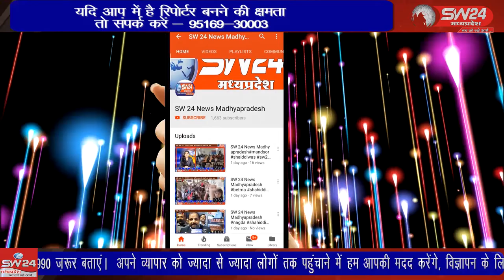SW 24 News Madhyapradesh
झिरन्या शासकीय अस्पताल की जननी एक्सप्रेस और एक 108 के बाद भी वाहन समय से नही पहुंचा और इस बीच बच्चे की मौत हो गई। समय पर एम्बुलेंस के नहीं पहुंचने के कारण मनीकीरा गांव की एक लड़की भगवती पति दिलीप जाति भील के बच्चे की मौत सोमवार को होगई । झिरन्या से सुखदिप भाटिया की रिपोर्ट